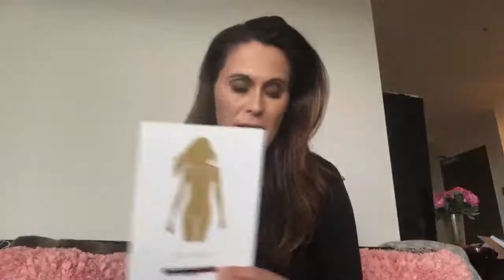Time to talk body shapes. Do you know Yours?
Angela Stone is a fashion stylist, model, author and media personality. On a mission to transform lives, Angela offers comprehensive styling courses, professional branding packages and the exciting new Results Plan for health and wellness inside and out. Helping you build a healthy, balanced, more confident life.